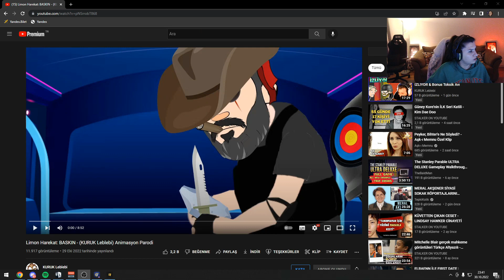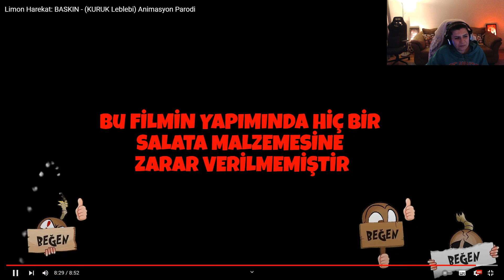NEMESİS Fulya Abla - Limon Harekat 2 İzliyor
Fulya Ablamızı sürpriz şekilde videoya dahil ettik.. Çok da iyi yaptık.. Sahneleri çok beğenildi.. Ablamızın tepkileri de her zamanki gibi çok eğlenceli.. Özellikle kendisine sataştığımız kısımlarda. ; ))

songs
Name Track:  Criminal Cinematic Tension
Sweet Anarchy - Broken
Check out the artist's pages
Sweet Anarchy